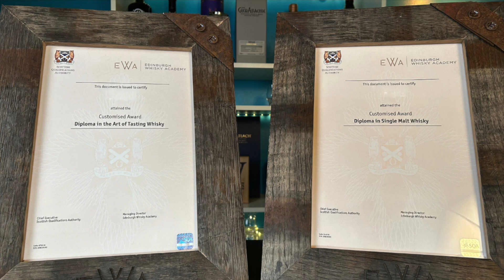Top 24 Speyside Distilleries RANKED - Part 1: The Single Malt distilleries ranked, Numbers 24 - 13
Speyside is home to more distilleries than any other region in Scotland. I set myself a challenge: to rank all of the distilleries on the basis of the quality, presentation, breadth, and value of their core ranges. The problem with Speyside is that of the 49 distilleries, many of them primarily produce whisky for blends. To make a manageable list, I separated the top 24 distilleries before ranking them. How? I had to devise a system for cutting off the eligible distilleries. What was that system?

Since the list was so long, I've split it into two videos. Today, part 1, covers Numbers 24 through 13. The Top 12 will be ranked in Part 2 next week. Did your favorite Speyside distillery make the cut? Who was ranked last? Check out this video to find out...

The Malt Whisky Yearbook was invaluable to me in sorting through all of these distilleries' core ranges.

Need some Glencairns? All types are available at Amazon.com

Intro - 00:00
Honorable Mention - 02:16
Criteria - 03:00
23 - 03:47
22 - 05:16
21 - 05:50
20 - 06:41
19 - 07:32
18 - 08:31
17 - 10:12
16 - 11:13
15 - 11:54
14 - 13:17
13 - 13:59

Any Amazon links used in this description will direct you to Amazon, and as an Amazon Associate, the channel earns a commission from qualifying purchases at no additional cost to you.